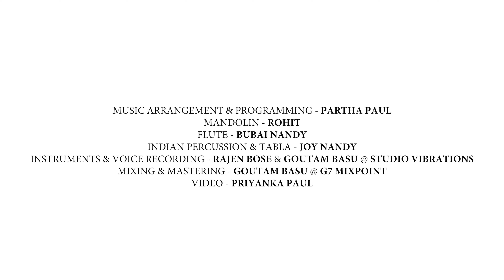Common Sense Nei । New Bengali Song 2022 I Krishnendu Chakraborty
Common Sense nei..
Lyric, music and voice: Krishnendu Chakraborty